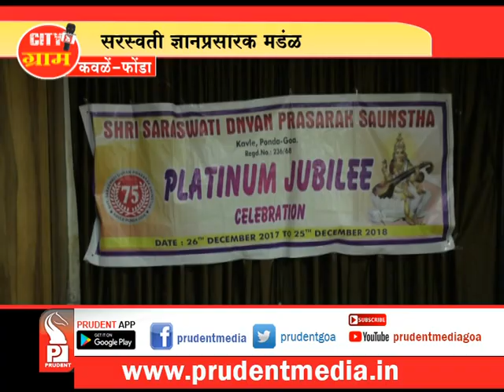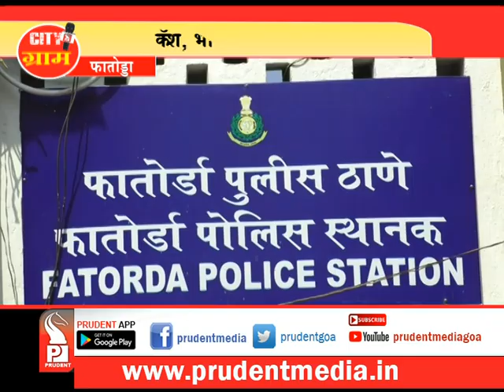Prudent Media City Gram 01 Feb19 Part 2